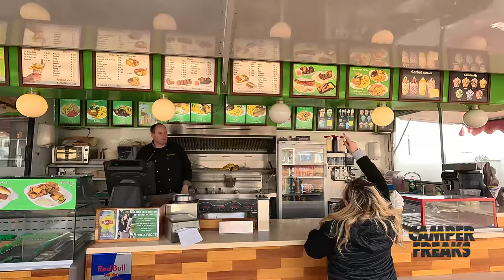Die beste Aussicht in den Dünen Noordwijks und die beste Frikandell in Zandvoort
Heute zeigen wir Euch unseren absoluten Lieblingsplatz in den Dünen zwischen Noordwijk und Zandvoort und wo es die leckerste Frikandell gibt.

DANKE!